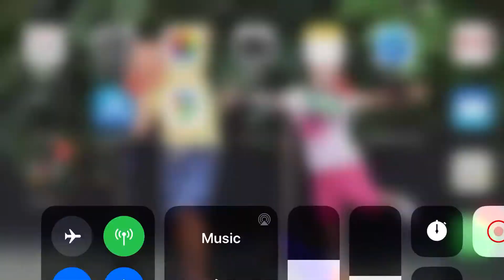So many saves. I can't even count them. Can you spot the saves?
So many close calls. I was panicking the whole game.